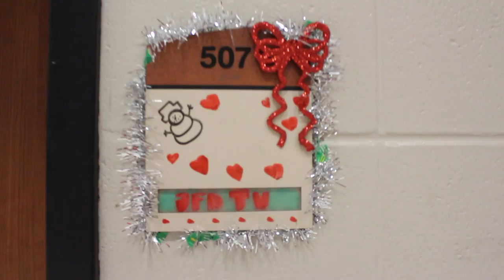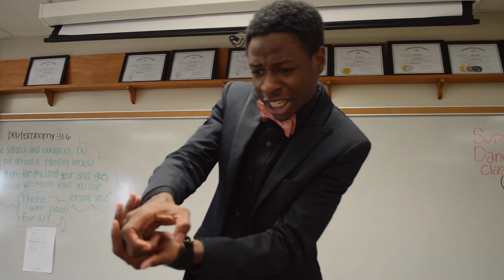JFD TV 12 11 15 inc